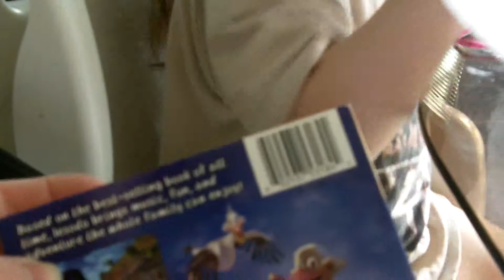Calla's Resurrection Gift 2014 part 2